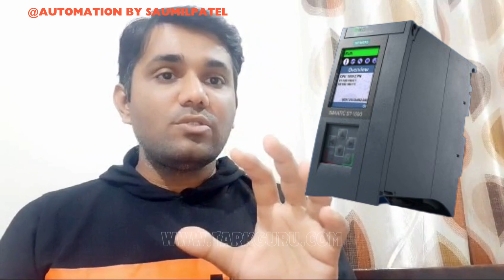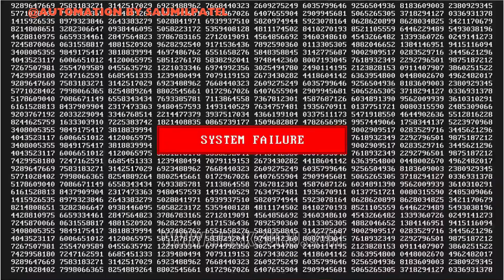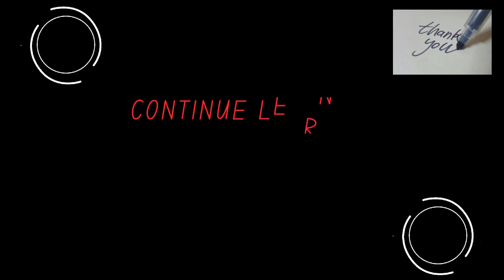Unlocking the Future: AI-Driven Industrial Automation with PLC Integration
🤖 Welcome to the future of industrial automation! In this video, we explore the powerful synergy between Artificial Intelligence (AI) and Programmable Logic Controllers (PLC) in transforming processes. Discover how AI is enhancing efficiency, precision, and overall productivity in the industrial sector.

👉 Don't miss out on the latest insights and trends shaping the future of industrial automation.

📈 Stay ahead in the industry by embracing the convergence of AI and PLC – your gateway to a smarter, more efficient future of industrial production! 💡🏭